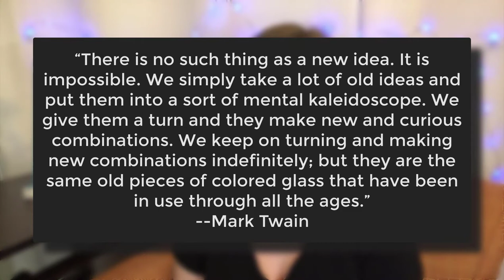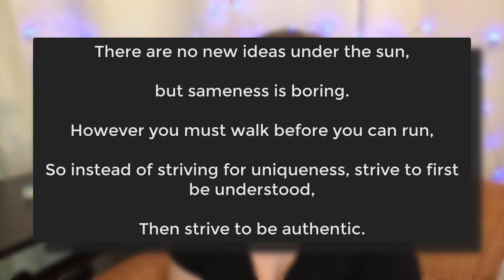❄️ Uniqueness ❄️ is KILLING Your Creativity in RP | Spare Room